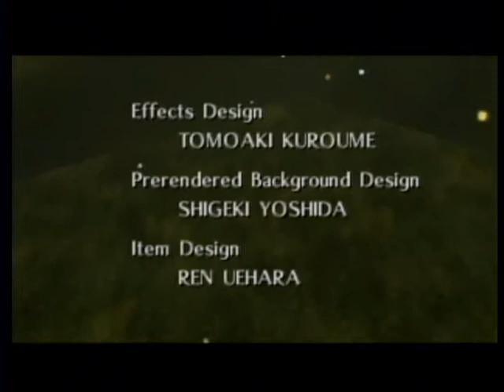Zelda Ocarina of Time Speed Run Segment 27c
Final part of the final segment. This is just the credits.

So my total time was:

2:17:00.11

Unbelievable. Well, I wasn't even close to 2:15 so that's out the door. But I will redo segment 2 so I'm under 2:17, since I couldn't stand to leave it like that.

There are numerous people I must thank, but I will do that after I finish up the new rupee route, rename all the segments (they'll be off by 1) and put this all in a playlist.

As for what's next, I am definitely taking some time off from speed running this game, but I intend to keep playing it. I may buy a new controller and a V1.0 cart and do a BA DoT Skip run, we'll see.